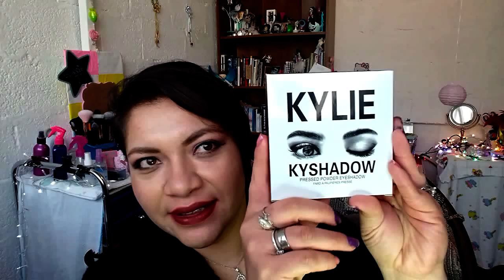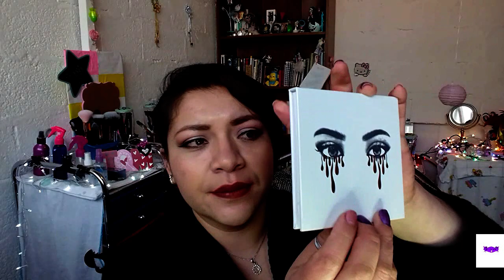Reseña de paletas clon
Eneida Guadarrama

Contacto para negocio o colaboraciones

Todo lo aquí dicho es basado en mi experiencia como consumidora y cabe mencionar que no estoy recomendando de ninguna manera a realizar ningún acto o compra